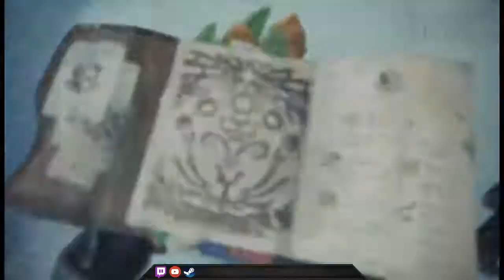Main Mission: Beotodus - Monster Hunter: World #2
Monster Hunter: World Iceborne update